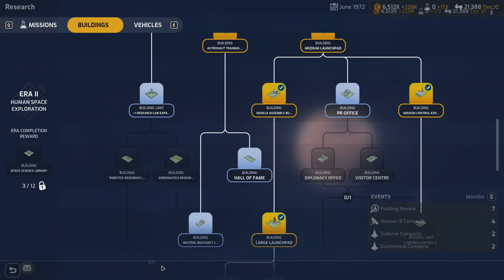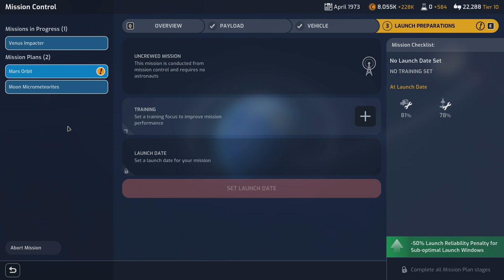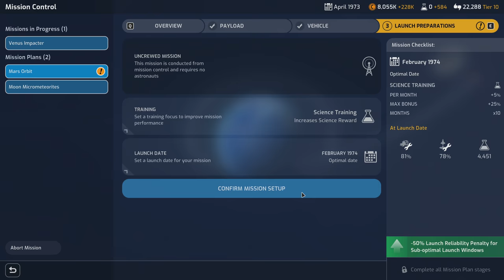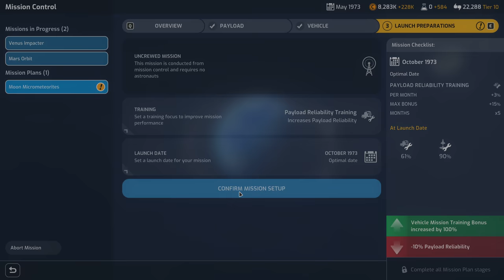WE'RE BUILDING VOYAGER! - Mars Horizon Gameplay - 13 - Let's Play Mars Horizon Full Game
MARS HORIZON GAMEPLAY - 13: Move the human race forward! Lets play Mars Horizon, where we manage our own space agency! Full Release!

COME TO THE LIVE STREAMS = EARN FREE GAMES!
Check out the list of games you can earn by watching my live streams on Twitch
If you enjoy this content, you'll probably like these previous creative and space-focused experiences we've had here in the past: